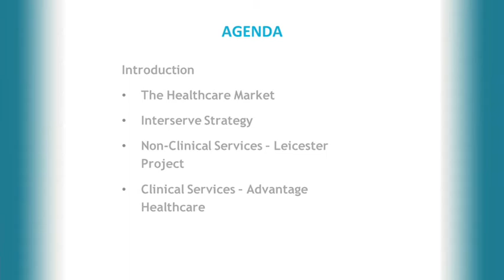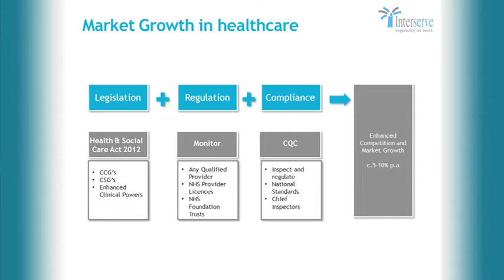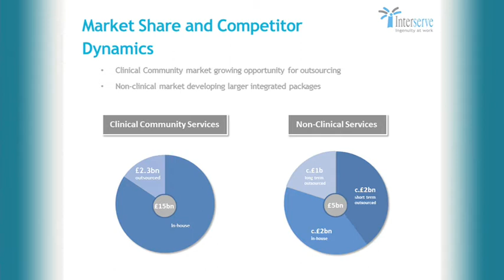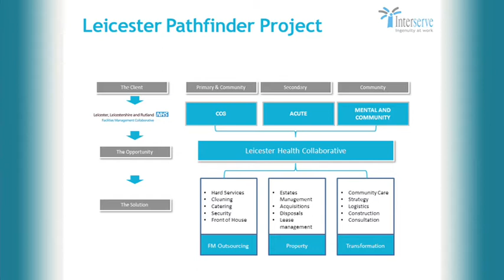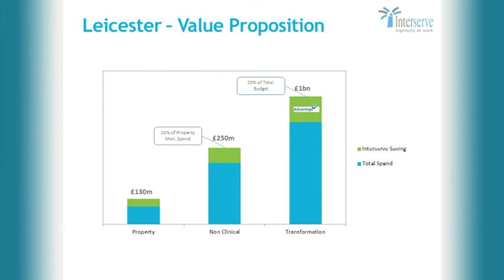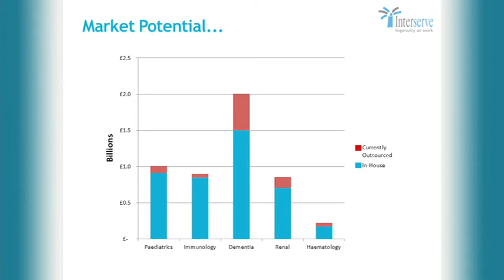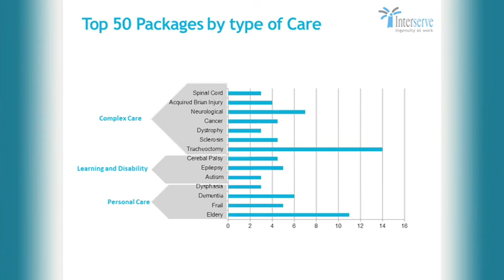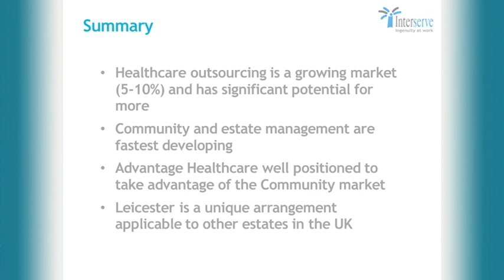Phil Clark Health presentation at Capital Markets event at London Stock Exchange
Support Services UK Head of Business Development provides an update on the Healthcare market